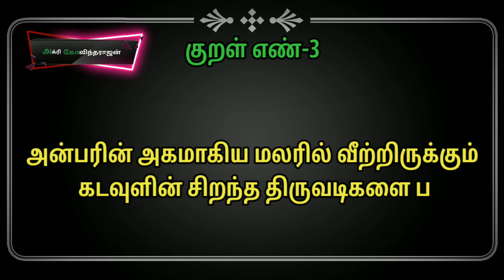தினம் ஒரு திருக்குறள்|குறள் எண்-3|அக்ரி கோவிந்தராஜன்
வணக்கம் என்❤️அன்பிற்கு இனிய சகோதர😍சகோதரிகளே உங்கள் ஆதரவிற்கு என் நெஞ்சார்ந்த நன்றிகள் 🙏

(Hardwork+Smart Work=Success)

❤️ Thanks For Supporting Family's❤️